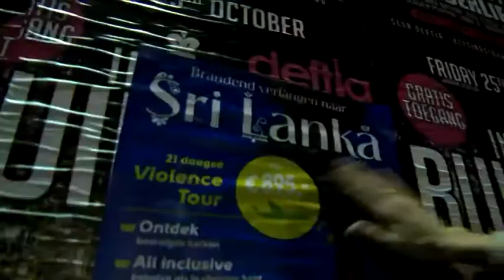Jij bent Sterk: afl. 3 - vrijheid van godsdienst (Sri Lanka)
Mirjam maakt zich sterk voor de vrijheid van godsdienstuiting in Sri Lanka. Boeddhistische monniken bedreigen christenen en moslims steeds vaker.